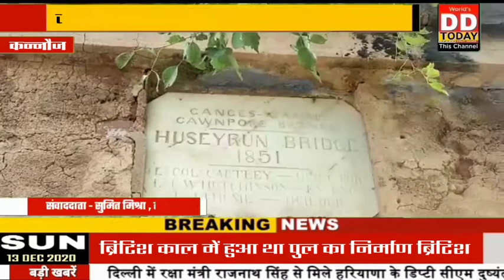जर्जर पुल पर हो सकता है बड़ा हादसा , विकासखंड हसेरन में स्थित है जर्जर पुल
उत्तर प्रदेश

स्टेशन हसेरन कन्नौज

रिपोर्ट सुमित मिश्रा

जर्जर पुल पर हो सकता है बड़ा हादसा

विकासखंड हसेरन में स्थित है जर्जर पुल

ब्रिटिश काल में हुआ था पुल का निर्माण

ब्रिटिश शासन काल के जूनियर इंजीनियर मिस्टर ह्यूम के द्वारा कराया गया था  निर्माण

ब्रिटिश शासन काल 1851 सन में इस पुल का हुआ था निर्माण कार्य

अंग्रेजों के शासन काल में बनी इमारत सड़क पुल आज भी बरकरार

170 वर्ष बीत जाने के बाद भी शासन व प्रशासन ने नहीं ली सुध

हादसे को दावत देता जर्जर पुल